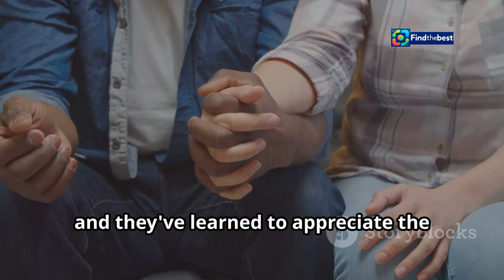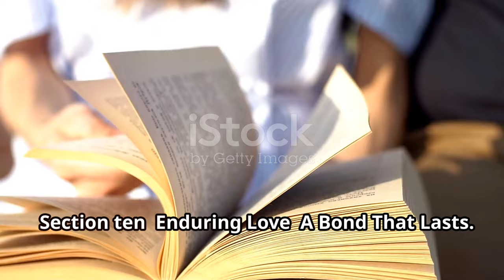Danny Jones`s Wife Opens Up About `Constant Resentment` in Their Marriage | McFly`s Journe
OUTLINE:
00:00:00 Pop Star Meets Beauty Queen
00:00:41 Joy and Challenges
00:01:17 The McFly Factor
00:02:29 Time Apart for Togetherness
00:03:24 Open Communication is Key
00:04:23 Juggling Parenthood and Personal Time
00:05:19 Keeping the Spark Alive
00:06:17 A Strong Network
00:07:16 Understanding and Compromise
00:08:16 A Bond That Lasts
00:09:16 Family Plans and Future Dreams

🌟 In this heartfelt video, we dive deep into the relationship of McFly star Danny Jones and his wife, former Miss England Georgia Horsley. After 10 years of marriage and the challenges of parenthood, Georgia opens up about the 'constant resentment' they faced during the early days of their son Cooper's life. 💔👶

📅 Danny had to return to work just five days after Cooper's birth, leaving Georgia to navigate the early days of motherhood alone. She shares her insights on balancing a high-flying career with family life, and how communication has been vital in overcoming their struggles. 💬❤️

✨ "It’s just constant resentment at the other partner for not doing enough," Georgia reveals, but emphasizes that with open dialogue, they have found a way to make their relationship stronger. 💪😊

Join us as we explore their journey, the importance of time apart, and how it keeps their love fresh!